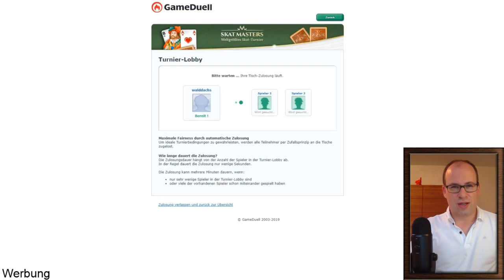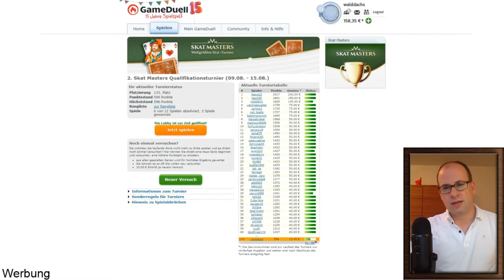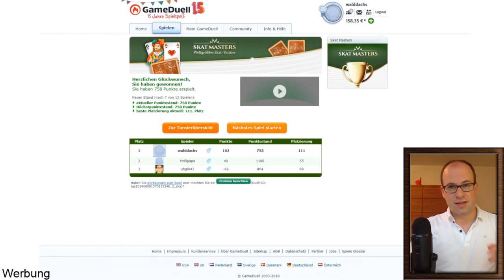GameDuell Skat-Masters: Walddachs geht aufs Ganze #7